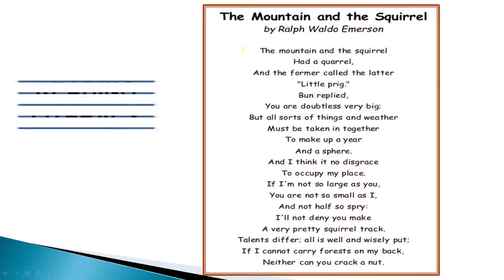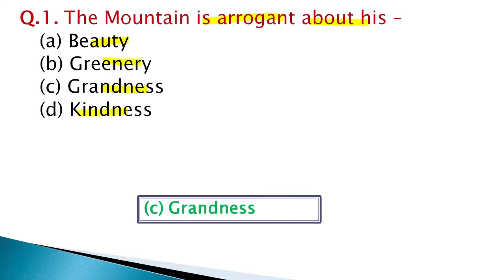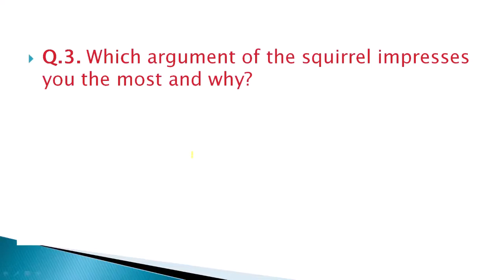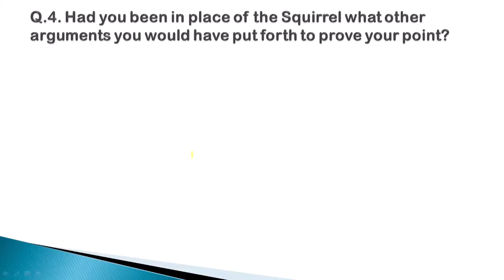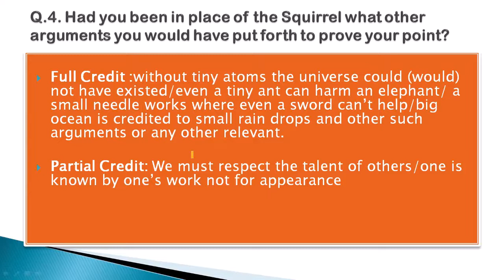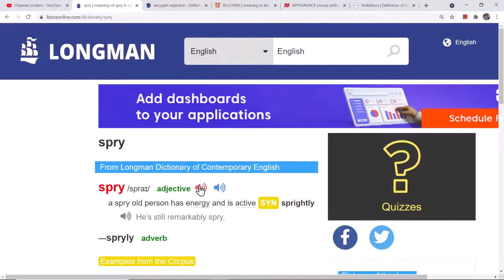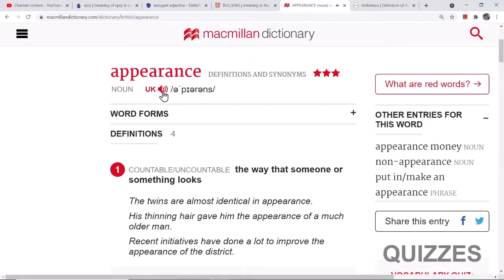CCT practice Ethics and Values-KVMKG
This video is meant for Education Purpose only.

Theme-8 Ethics and Values
Reading Literacy